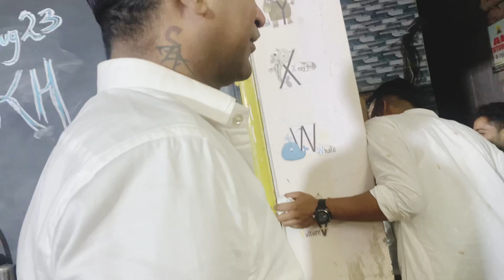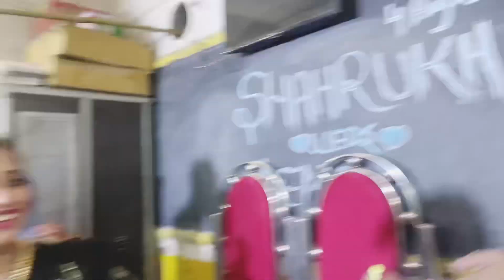Shahrukh Shaadi Mubarak / enjoy our married life 👍